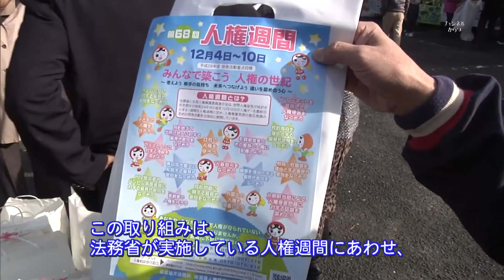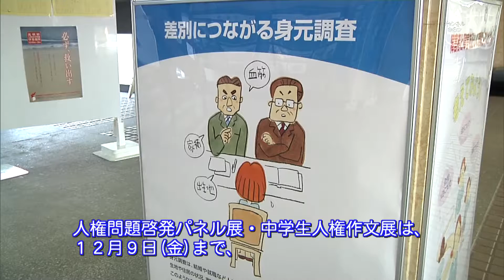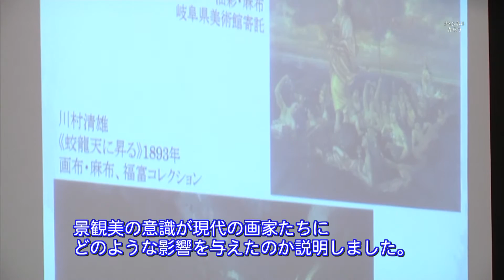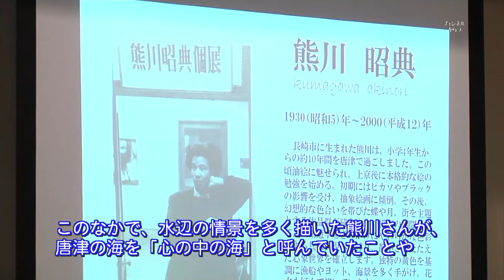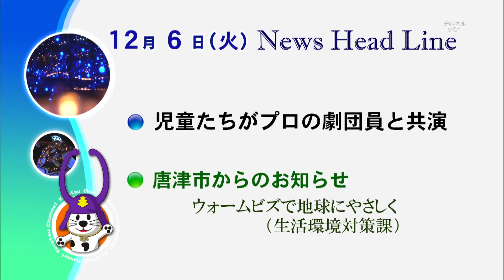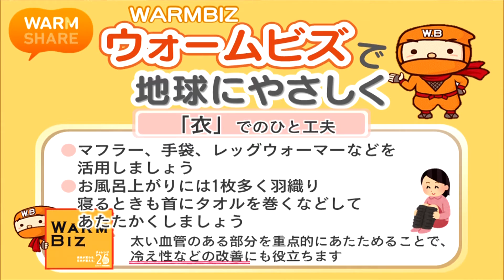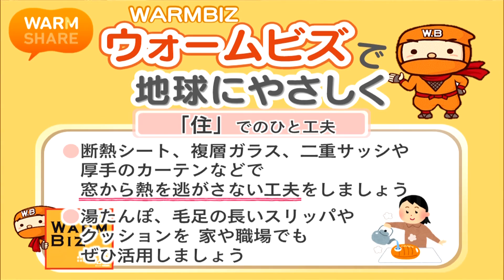唐津市ニュース（平成28年12月5日～6日放送）